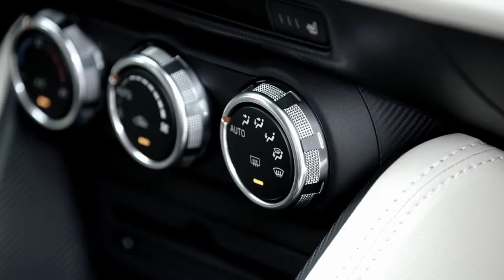[CARS] Essai Mazda2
Incrustation: Wiam Frz

Remerciement:
Mazda Suisse